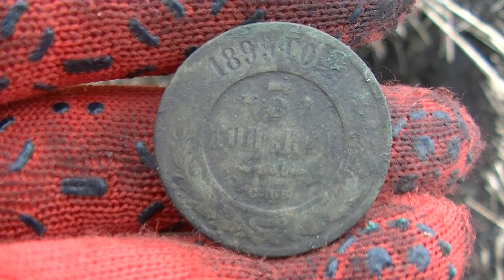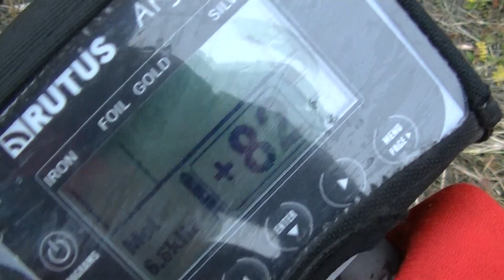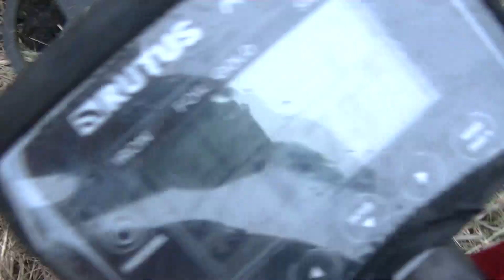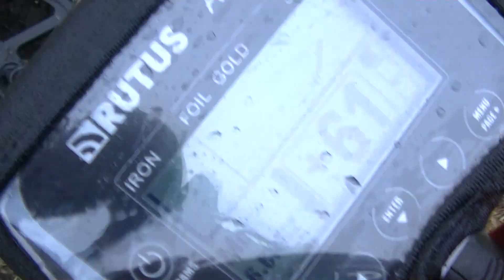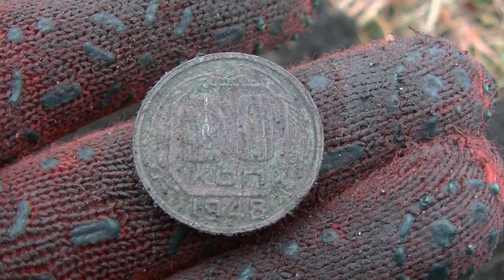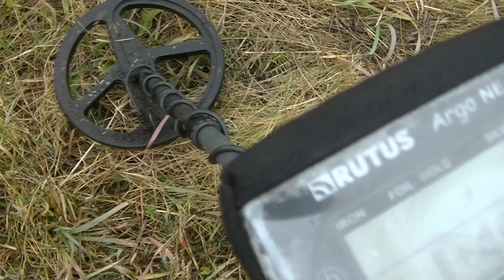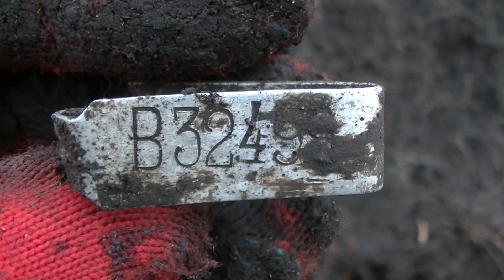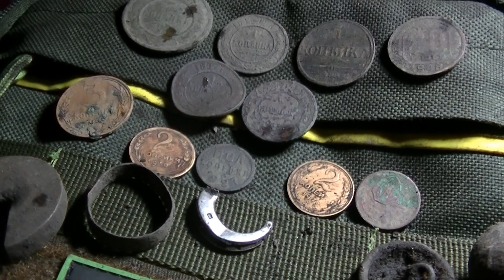ЧТО БЫЛО СКРЫТО ОТ ГЛАЗ В ИСЧЕЗНУВШЕЙ ДЕРЕВНЕ. В поисках золота и кладов.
Путешествие по бескрайним просторам нашей родины привели меня к исчезнувшей деревне, которой даже нет на карте. Место секретное наверно было. Посмотрим что можно обнаружить с металлоискателем. Приключения в поисках золота и кладов в самом разгаре.